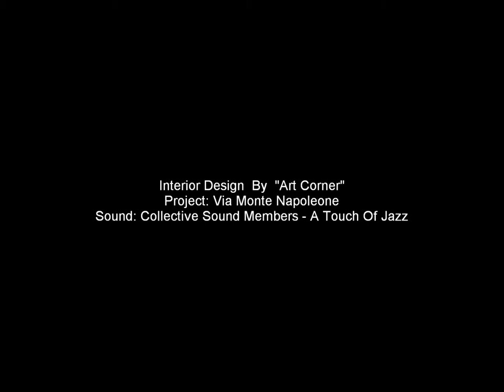Via Monte Napoleone. Interior Design By "Art Corner"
Interior Design By "Art Corner"
Project: Via Monte Napoleone
Sound: Collective Sound Members - A Touch Of Jazz